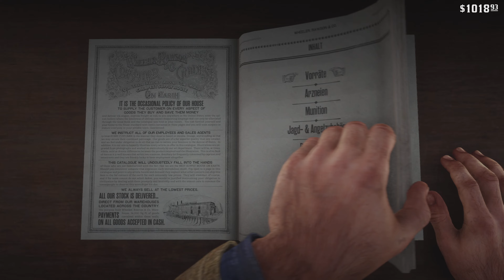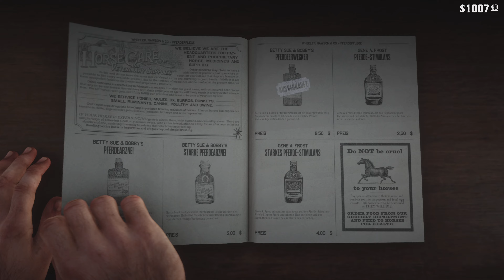let's play RDR 2 Story - Kapitel 2: Folge 13 - Feine Gesellschaft nach Valentine-Art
let's play RDR 2 Story - Kapitel 2: Horseshoe Overlook-Folge 013 - Feine Gesellschaft nach Valentine-Art - deutsch - german

Wir fahren mit Uncle, Karen, Tilly und Mary-Beth nach Valentine um die kleine Stadt auf Verdienst-Möglichkeiten zu "checken". Nachdem die ersten Hürden der Zivilisation gemeistert sind, begegnet uns Jimmy Brooks... und wir müssen eine Entscheidung treffen...
Arthur Morgen, Sadie Adler, Dutch van der Linde, Micah Bell, Jon Marston, Javier Escuella,
Hosea Matthews, Lenny Summers, Charles Smith, Susan Grimshaw, Sean MacGuire, Josiah Trelawny